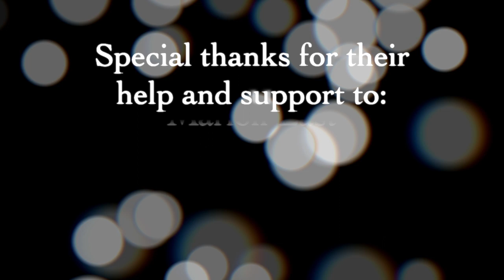Thousand Monkeys - Minor Swing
Thousand Monkeys perform Django Reinhardt's 'Minor Swing' at the Bath Folk Festival Guitar Recital.